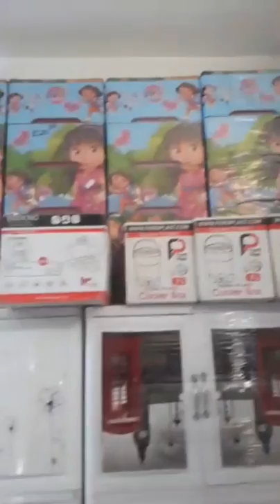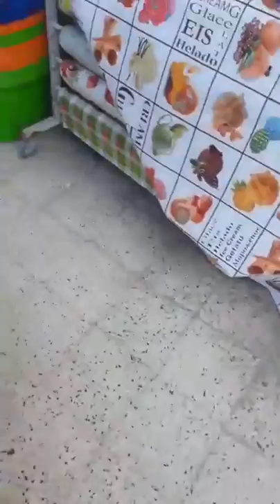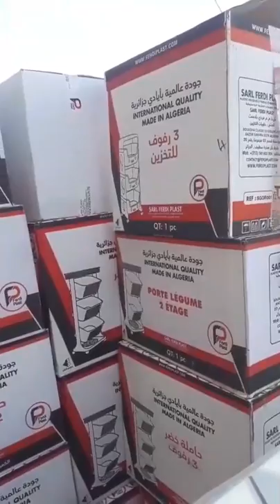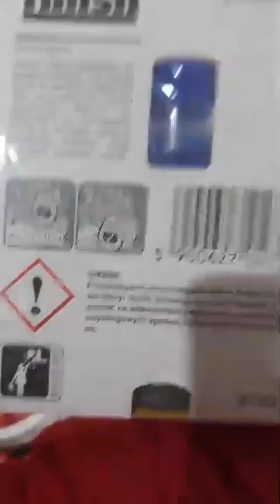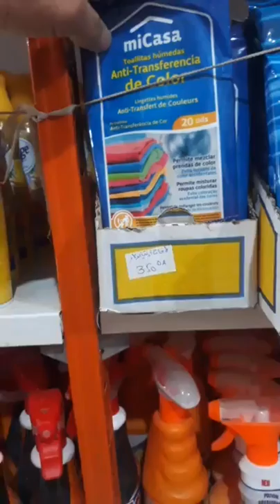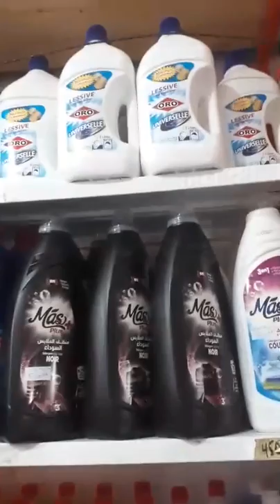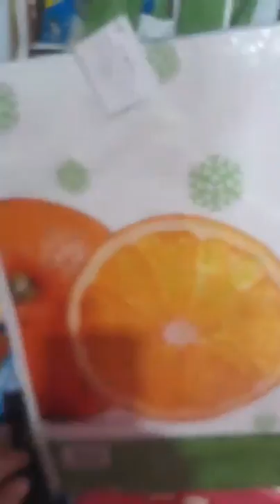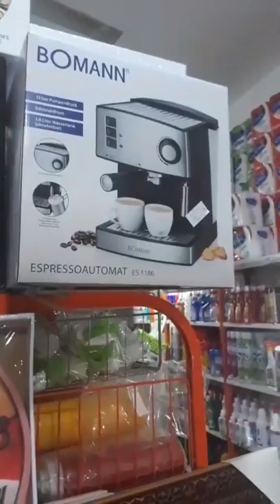سلعة دخلت بقوة محل بسكرة اجروا شوفوا معنا جديد miss proper